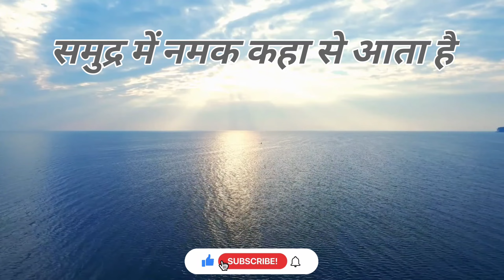Why is ocean salty?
How much salt is in the ocean?
How much salt is in the sea?
Samudra ka paani itna namkeen kyu hota hai?
why ocean water salty?
why sea is salty?
Samudra ka paani namkin kyu hota hai?